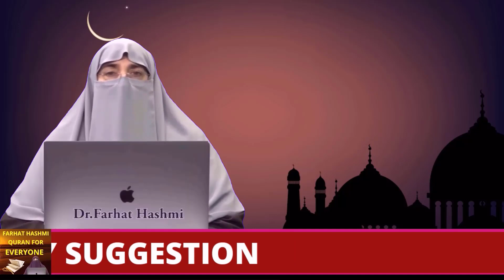Har Mushkil, Dar, Khowf Aur Nuqsaan Se Nijaat Ka Wazeefa By Farhat Hashmi